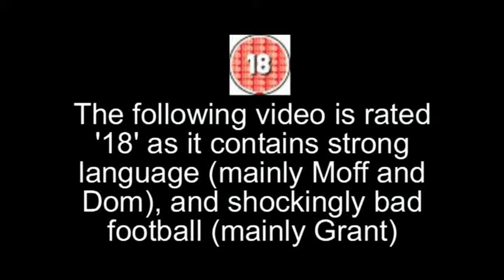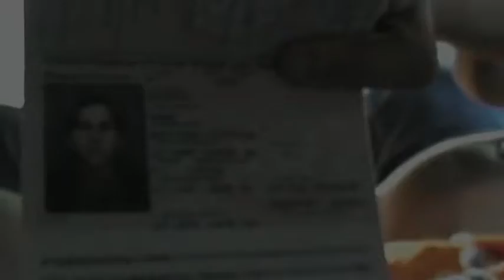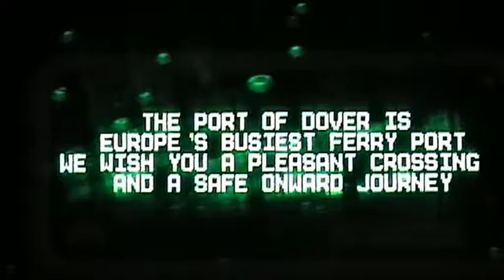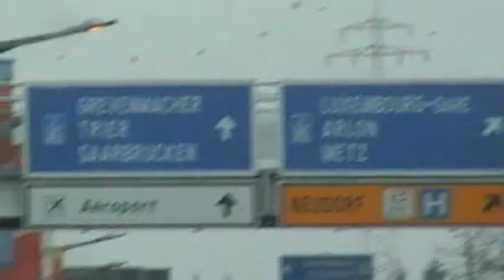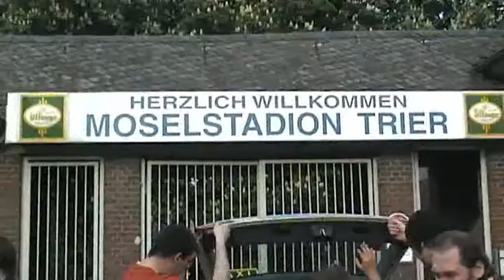Fox FC Tour to Trier, Germany, April 2005